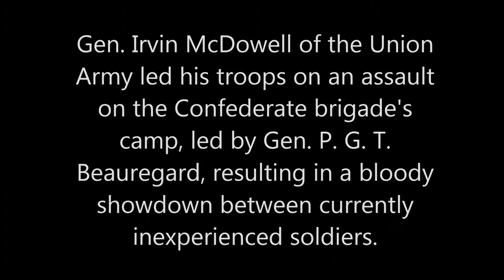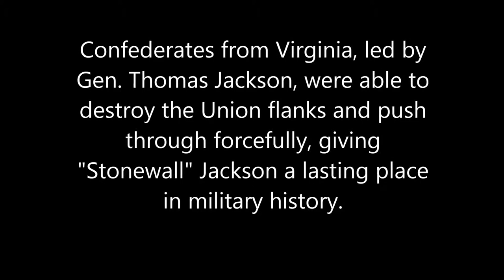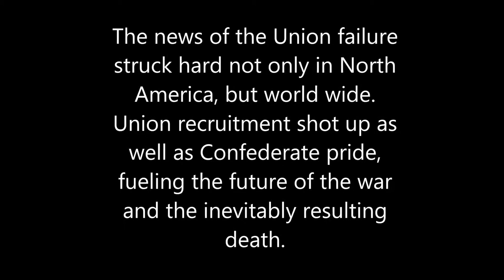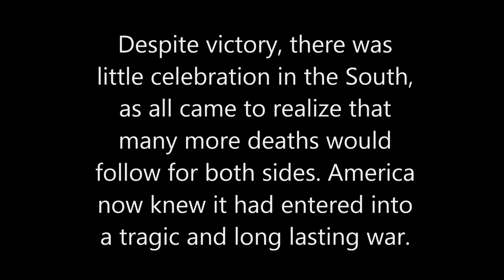The Battle of Bull Run - Warren Simmons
APUSH video